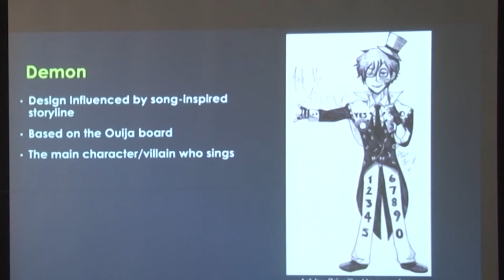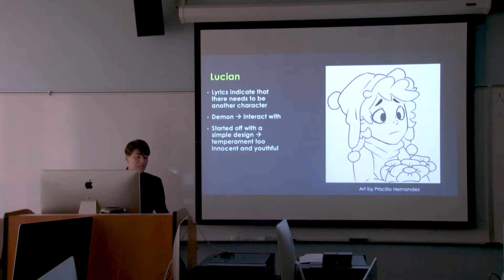Valedictorian Priscilla Hernandez Student Animator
Animation student